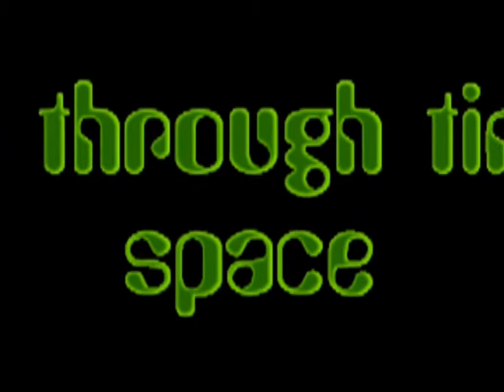Travel trough time and space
A free travel - if U like.